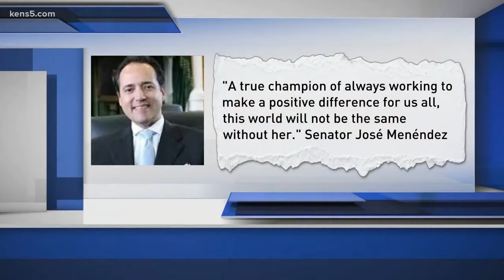Former state rep. Ruth McClendon's remembered for years of civil service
Former state rep Ruth Jones McClendon will be known for her time in the Texas House of Representatives as a bipartisan leader and defender of the poor.